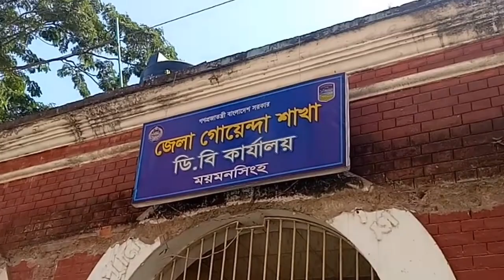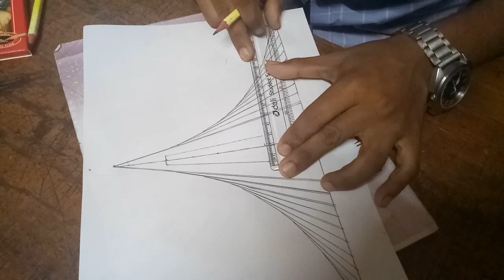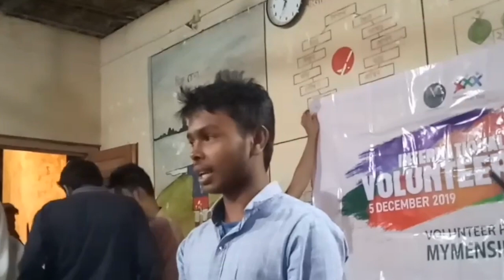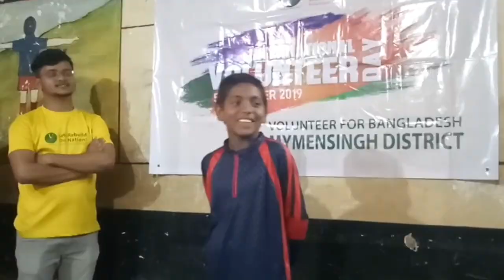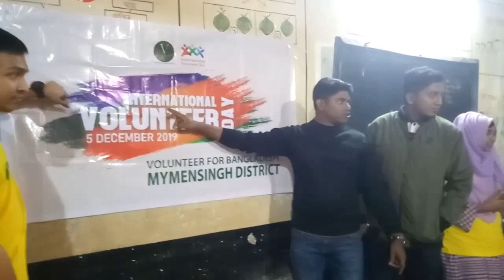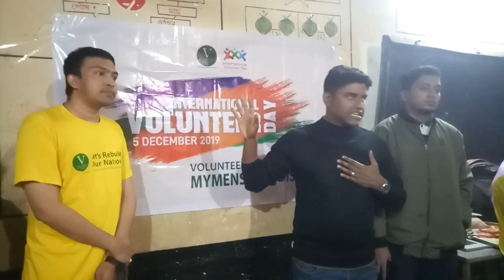International Volunteer Day'19 | VBD Mymensingh | GKC | UCD'19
Hello everyone, This video is all about International Volunteer Day'19. This day is very special. It is celebrated worldwide also. So that VBD Mymensingh district also celebrates this day by arranging Great kindness Challenge, Cycle chala,poribesh bachai, Universal Children’s Day phase 2 program.😁